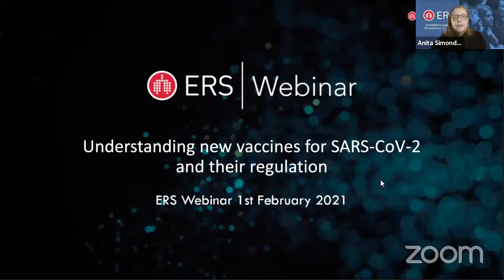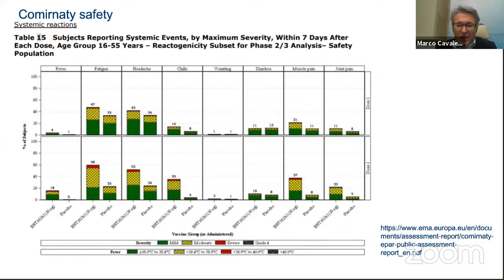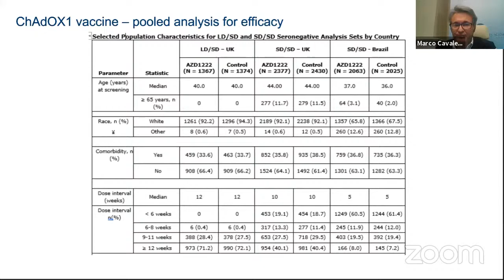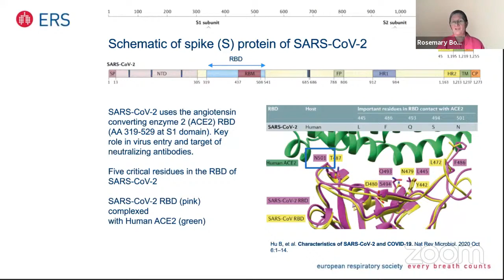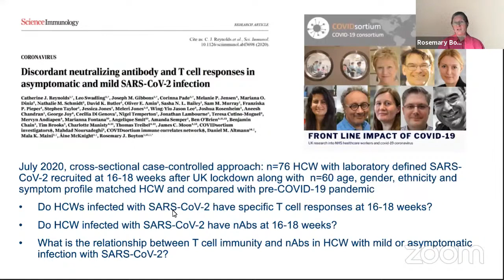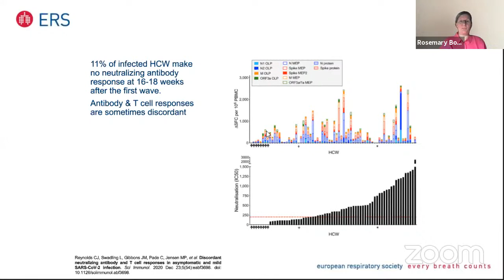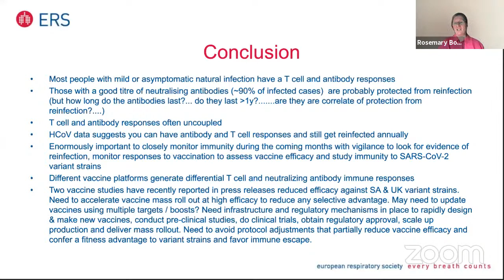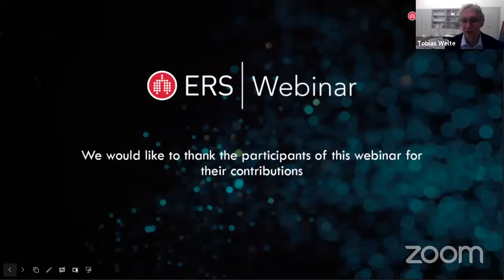Webinar - Understanding new vaccines for SARS-CoV-2 and their regulation